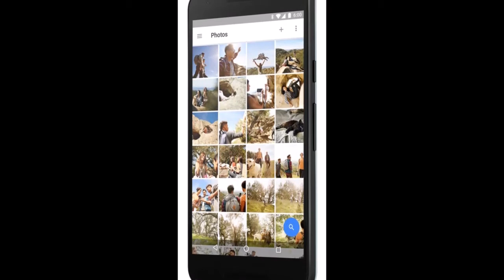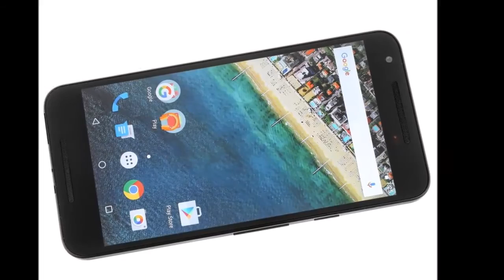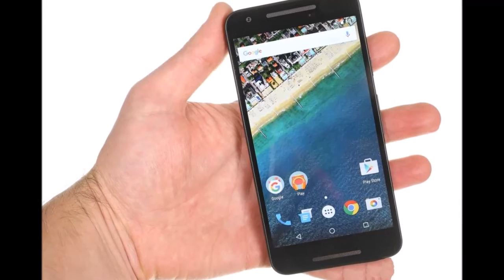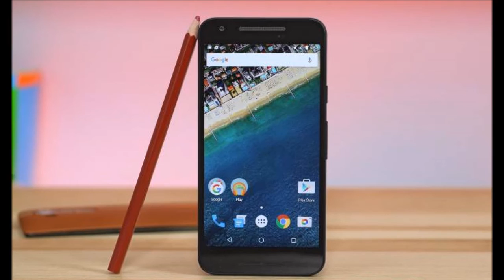LG Nexus 5X - lg phones - lg nexus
Some think that it's time for Google to start making its own smartphone hardware, the closest we have today is the Nexus series. The lg phones Nexus 5X, co-designed by Google and LG, is the mid-range offering and a respite from the 6" Nexus last year, leaving its sibling to fill the premium, large-screen role.

As the Android One program fizzled out, it became clear that it can't carry the load of a mid-range Nexus. So the lg phones Nexus 5 was reborn as the 5X to give users first-party software experience and Google design ideology at a reasonable price, while the 6P carries on the premium legacy of Moto's Nexus 6.

This is LG phones third Nexus (4, 5 and now 5X). The design has shifted from the LG Phones Nexus 4 and 5 exterior to something that could have come out of Motorola's sketchbooks. Or rather this is a case of Google's design persisting between makers. The fact that the Nexus 5X doesn't feel like it belongs in the LG lineup is a clear sign that the 5X is more Google than LG.

The focus has been placed on enhanced security (fingerprint sensor on the back, the Nexus Imprint) that enables mobile payments (Android Pay) and a push towards a universal connector (USB Type-C). The camera was primed for low-light shooting and the more you shoot, the more you can upload to Google Photos (well, you're not going to store them on a microSD card).
Key features

    5.2" screen with 1080p resolution (424ppi)
    Android 6.0 Marshmallow and you're first in line for updates
    Dual-core Cortex-A57 at 1.82Ghz + quad-core Cortex-A53 at 1.44GHz, 2GB of RAM, Adreno 418 GPU; Snapdragon 808 chipset
    16GB or 32GB of storage
    12.3MP camera with laser autofocus and dual-LED flash; 1.55µm pixels; 5MP selfie camera
    2160p video capture
    Fingerprint reader; Android Pay
    Cat. 6 LTE (300Mbps); Wi-Fi 802.11 a/b/g/n/ac; Bluetooth 4.2; GPS/GLONASS; NFC; USB Type-C • port with USB host
    2,700mAh Li-Po battery with fast charging (4 hours of use in 10 minutes of charging)

Main disadvantages

    Expensive outside the US
    Chipset and especially RAM not on 2015 flagship level
    No card slot and the storage options are limited
    No OIS for the camera or wireless charging like the 2013 model had

It's strange to see lack of progress in some areas and even regressions compared to the 2013 Nexus 5. While 2GB of RAM is workable on a modern Android, we kind of expected more. No movement on the storage front either (no 64GB option, really?) Why OIS and wireless charging were dropped we're not sure.

On the positive side, the improvements are definitely worth it. The fingerprint reader and the camera are the biggest updates. The still resolution was bumped up 50%, though we expect noticeably better quality with the big pixels and there's laser autofocus too. Also, 4K video recording is becoming more prevalent and you get much better selfies with the 5MP shooter.

The LG Phones Nexus 5X boasts a slightly bigger screen, plus 64-bit processing and USB Type-C for future-proofing. The battery is bigger too, which will give the new Doze feature more to work with. Connectivity has been sped up and there's various other upgrades too.

The LG Nexus 4 assassinated the idea that only flagships get great specs and the LG Nexus 5 cemented it. That's great legacy that the LG Nexus 5X has to live up to, though its goal is slightly different. It wants to revitalize the mid-range market where some of the established makers have been languishing while young companies produce great offerings, but with a heavily-skinned, Google-light software.

lg nexus 5x
lg nexus 5x review
lg nexus 5x unboxing
lg nexus 5x commercial
lg nexus 5x camera
lg nexus 5x vs iphone 6s
lg nexus 5x camera test
lg nexus 5x vs lg g4
lg nexus 5x vs
lg nexus 5x case
lg nexus 5x vs oneplus 2
nexus 5x
nexus 5x review
nexus 5x unboxing
nexus 5x commercial
nexus 5x vs iphone 6s
nexus 5x camera
nexus 5x case
nexus 5x vs 6p
nexus 5x vs moto x pure
nexus 5x vs nexus 5
nexus 5x drop test